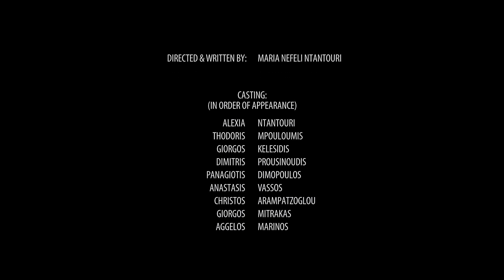Escape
An action scene. 2018